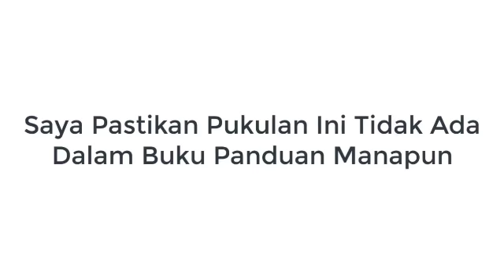Komentator Asing Takjub melihat Permainan Kevin/Gideon